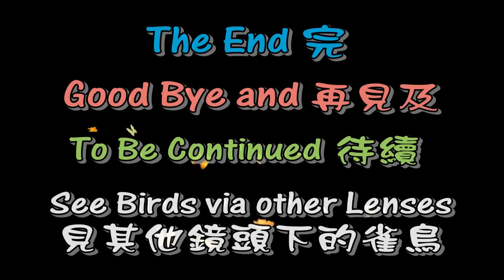Nikon D5100 & Nikkor AF-S VR Zoom 70-300mm HK Park Birdies 05-02-2012 1920P Photops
To-day, the birds cage at the HK Park is closing down for maintainence for 2 months;
yet the sun is still hiding after lunch. Decided to go there and give it a shot with my Nikon D5100 and the following 3 Lenes:

(1) 尼康 Nikon AFS DX 35mm_F1.8G
(2) 尼康 Nikon AF-S VR Zoom-Nikkor 70-300mm f_4.5-5.6G IF-ED
(3) 騰龍 Tarmon DiII 18-270mm_F3.5-5.6 VC PZD

and 3 videos are made for sharing with you, hope you will like it.